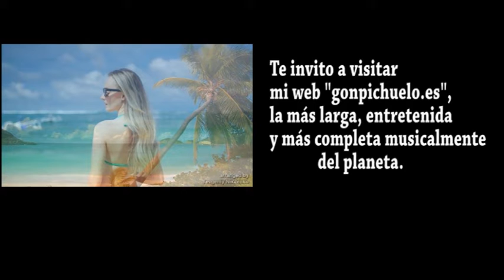"Ten cuidado". Soulfia. (Sofía Walker)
Un bonito vídeo de la chilena que se ha puesto de moda por su simpatía y su voz, Acompaño con un bonito vídeo y subtítulos. Mi agradecimiento al titular de los derechos de autor, que permite que utilice el contenido reclamado.